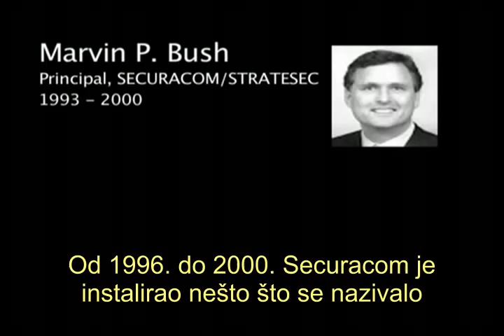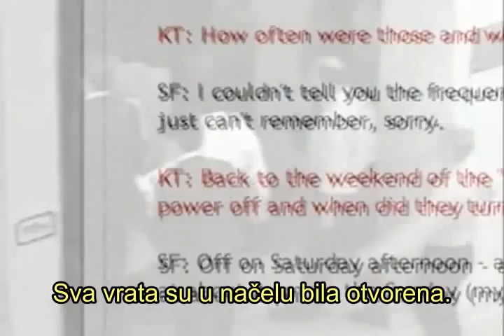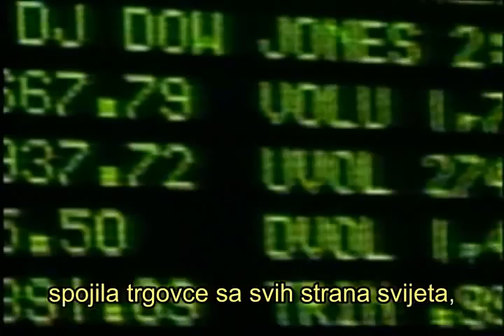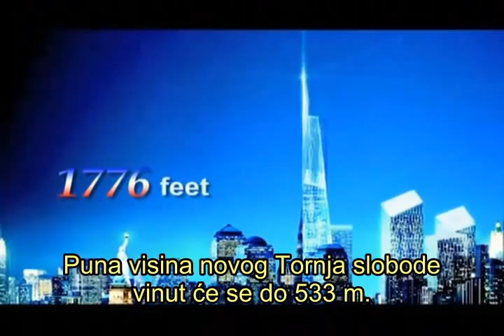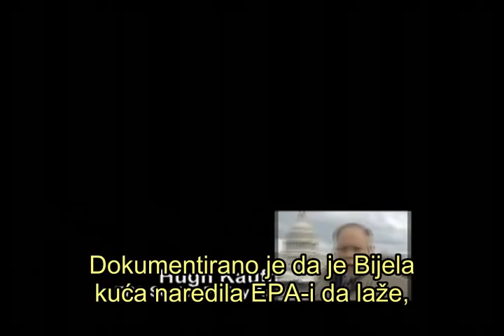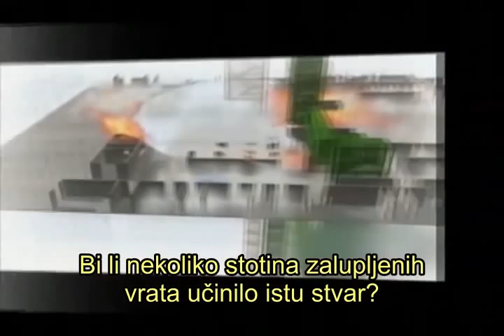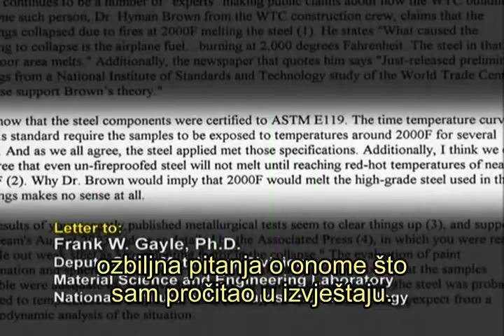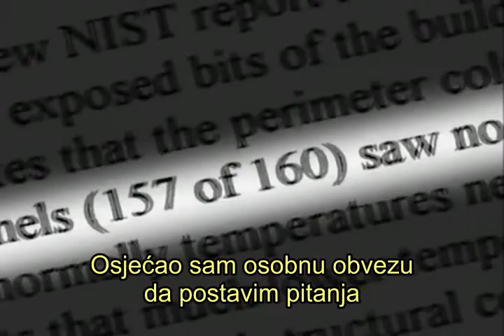911 Mysteries (5/6) (Croatian subtitle)